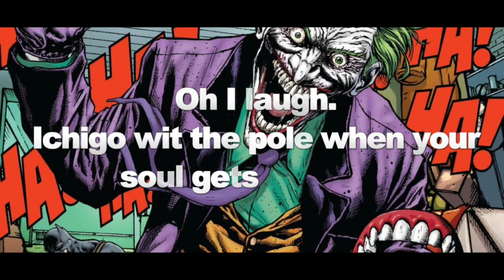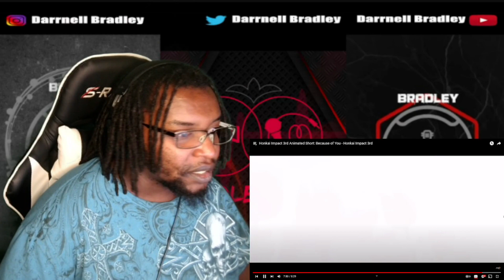Honkai Impact 3rd Animated Short: Because of You - Honkai Impact 3rd / DB Reaction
$DarrnellBradley